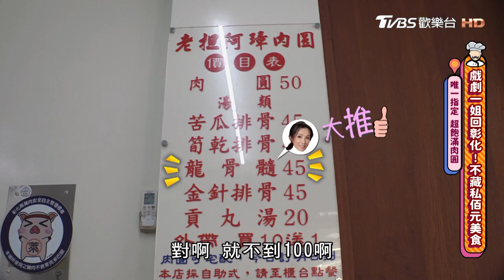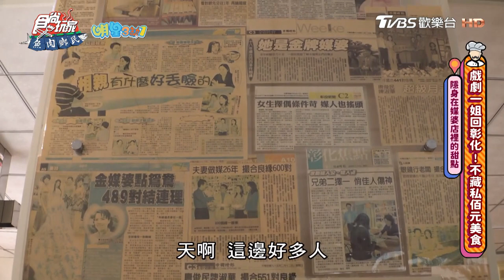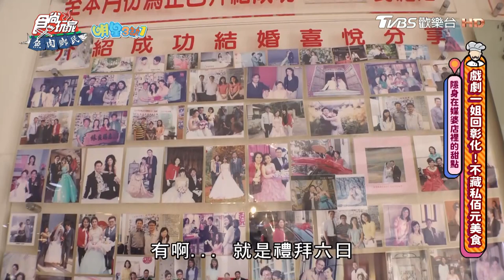【彰化】葉子姐指定！超飽滿肉圓【食尚玩家魚肉鄉民】20221122 (3/3)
2天1夜go👉週三晚間7點